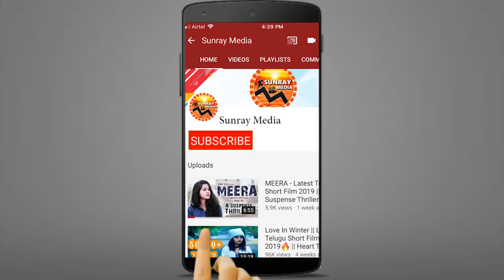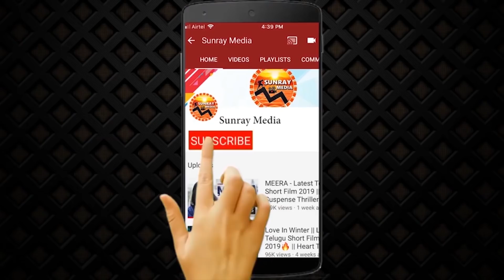కిలో ఉల్లిగడ్డ కోసం ఎన్ని కష్టాలో చూడండి | See How People Are Maintaining Queue For 1kg Onions | SM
కిలో ఉల్లిగడ్డ కోసం ఎన్ని కష్టాలో చూడండి || See How People Are Maintaining Queue For 1kg Onions || Sunray Media